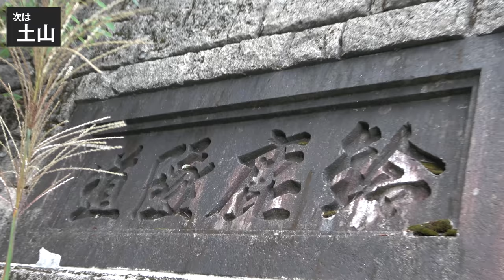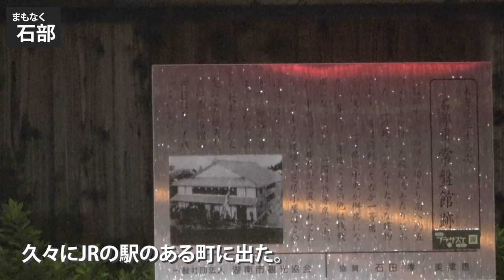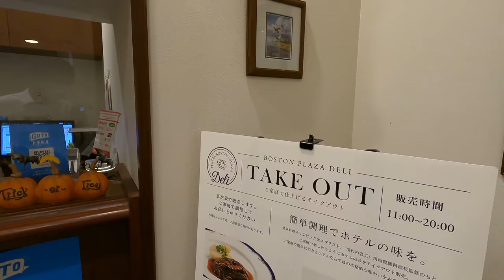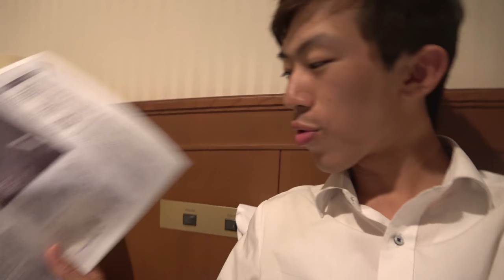(12)【東海道五十三次の旅】自転車で行く 東京→大阪の旅《坂下宿→草津宿》東海道の旅第７日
２０２０年10月７日
東海道の旅　第７日

00:00　坂下宿内
00:37　坂下宿〜土山宿
20:12　土山宿内
24:15　土山宿〜水口宿
25:35　水口宿内
30:43　水口宿〜石部宿
35:32　石部宿内
37:44　石部宿〜草津宿
41:00　草津宿内
41:45　本陣「ボストンプラザ草津」